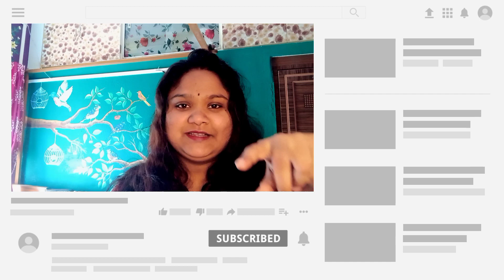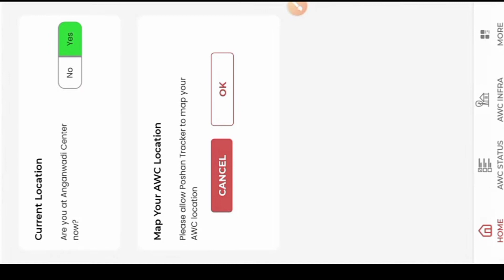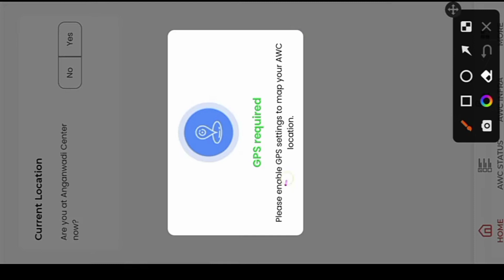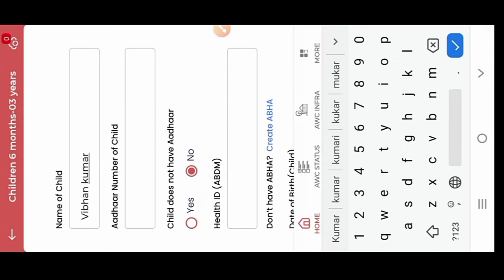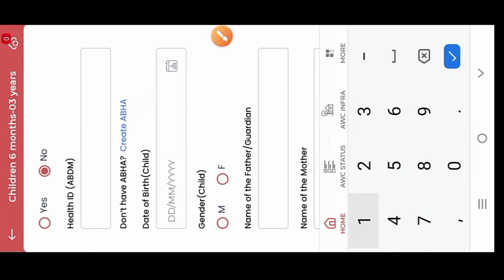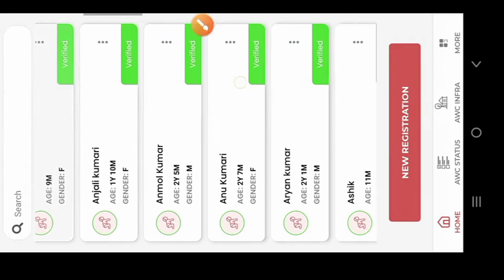POSHAN TRACKER New Update 16.3 দেখা গেল Big Problem